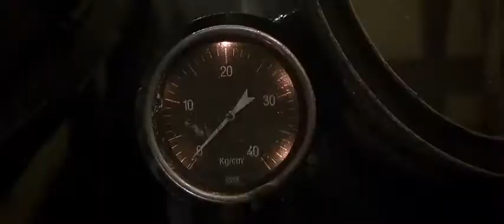U 571 2000 Sub vs German Destroyer Battle